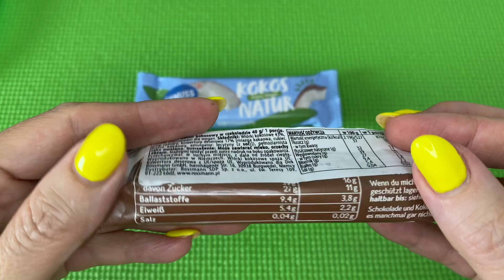Bar Genuss Plus Kokos Natur & Kokos Choco Unboxing | Rossmann Unboxing ASMR Video